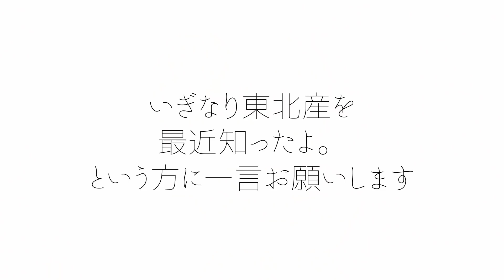【自己紹介】北美梨寧の自己紹介/いぎなり東北産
いぎなり東北産
北美梨寧の自己紹介動画を公開！

きたみ りね
2002年5月28日産まれ

各種音楽配信サービスにて配信中。

【いぎなり東北産】
東北産まれのレッスン生グループ
橘花怜（宮城県産）たちばな かれん
律月ひかる（秋田県産）りつき ひかる
北美梨寧（宮城県産）きたみ りね
安杜羽加（福島県産）やすもり わか
吉瀬真珠（仙台産）きちせ しんじゅ
桜ひなの（岩手県産）さくら ひなの
藤谷美海（山形県産）ふじたに みう
伊達花彩（宮城県産）だて かあや
葉月結菜（宮城県産）はづき ゆな

★2022年1月15日(土)和歌山・和歌山城ホール 小ホール
《優勝おめでとうイベント》

★2022年2月12日(土)山梨・甲斐市双葉ふれあい文化館
《ドラフトライブ》

★2022年3月26日(土)TOKYO DOME CITY HALL
《TOKYO INVADER II》

☆2025年8月9日(土) 仙台駅前 イービーンズ
《10周年イベント》タイムカプセル掘り出し

■毎週金曜 18:30～19:00 放送　（再放送 日曜17:00～17:30）
ラジオ石巻『いぎなり東北産の いぎなり”やるっちゃ”東北産！マシマシ！！』